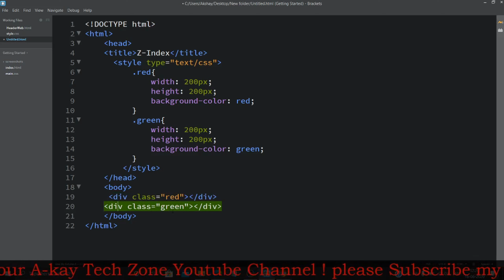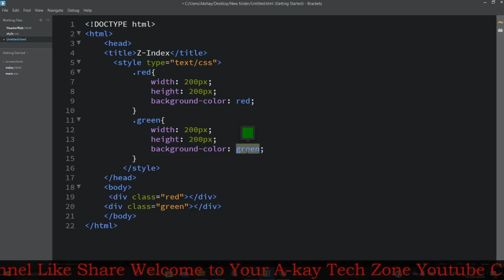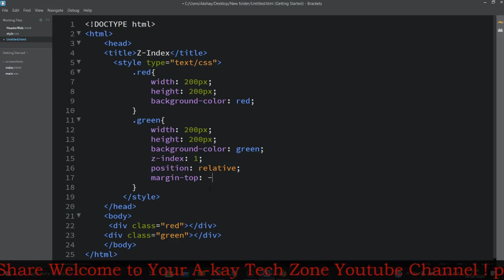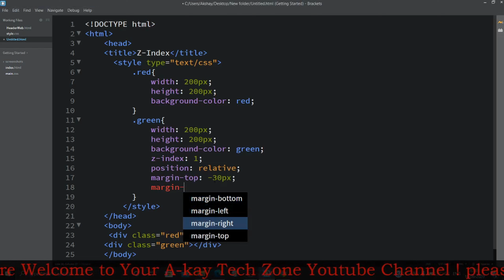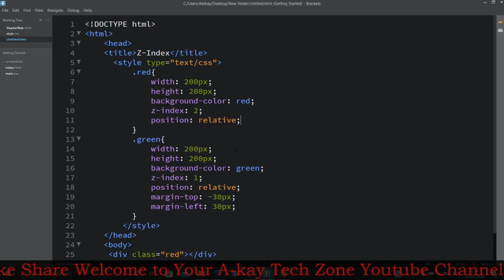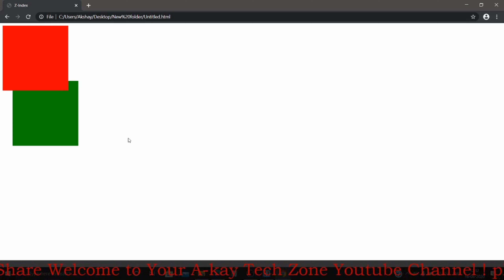Z-Index in CSS | CSS3 Tutorial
How to Create a Z-INDEX using HTML & CSS step by step  Tutorial
 In this video you will learn to create a Z-INDEX using HTML and CSS in notepad or any text editor, you will learn to Z-INDEX Properties
This is complete tutorial for beginner, who want to learn HTML & CSS website development.